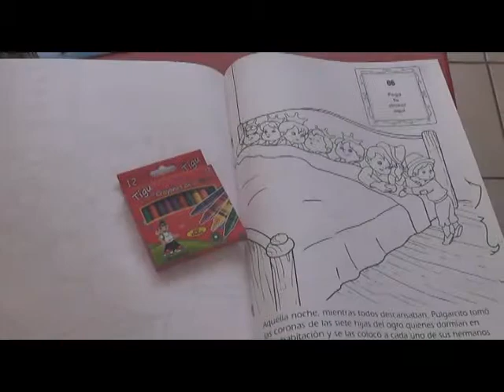Inauguran CDI en Chinandega y El Viejo